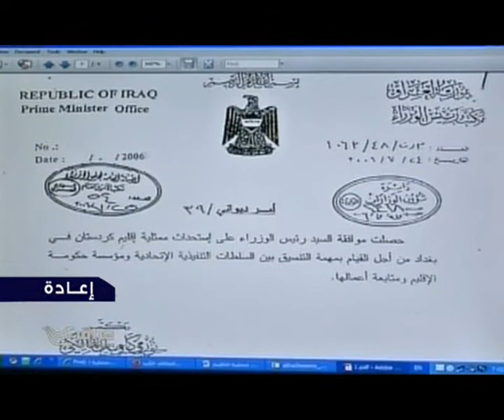ردود فعل رافضة لقرار المالكي باغلاق مكتب ممثلية الاقليم في مبنى رئاسة الوزراء 16 8 2012